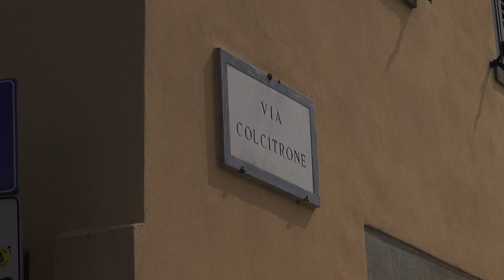Spray urticante nella notte delle propiziatorie, 8 intossicati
La scorsa notte dello spray urticante è stato spruzzato nei pressi di via Colcitrone nel centro storico di Arezzo causando l'intossicazione di otto persone.
Sul posto sono arrivate le ambulanze di Croce Rossa e Misericordia di Arezzo con a bordo l'infermiere disaster manager per valutare la situazione. Otto gli intossicati per inalazione di sostanza urticante con lieve irritazione delle prime vie aeree e/o irritazione oculare, tutti trattati sul luogo dell'evento.